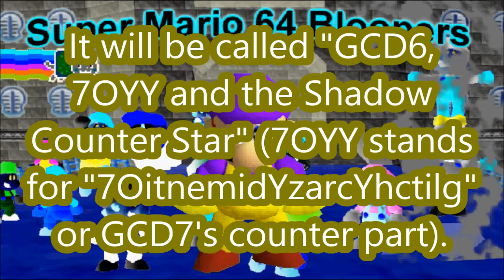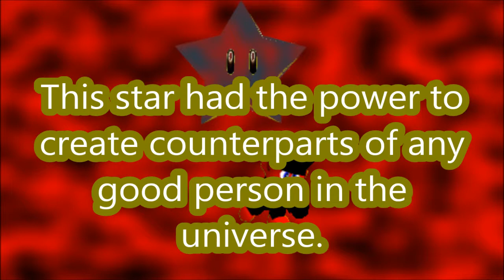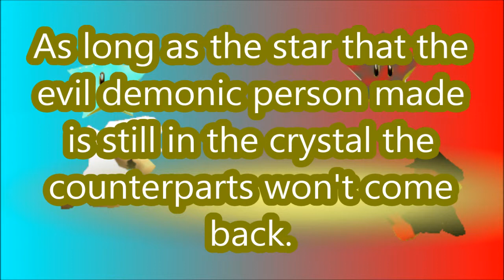Super Mario 64 Bloopers: The Shadow Counter Star Counter Parts and the Light Normal Star Gardiuans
It tells you about the counterparts and an upcoming movie. *Note I may not make the movie for a while but have counterparts popping up in some videos.